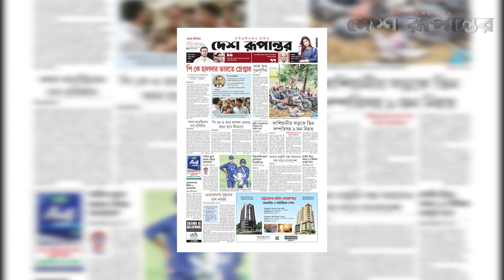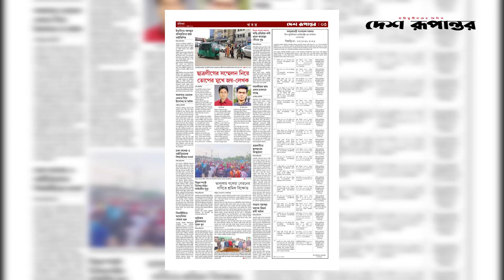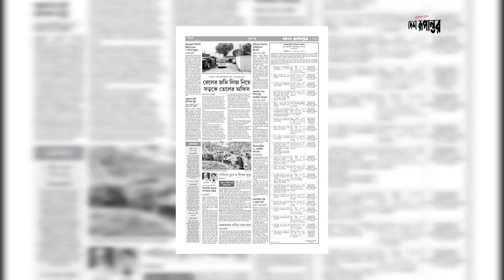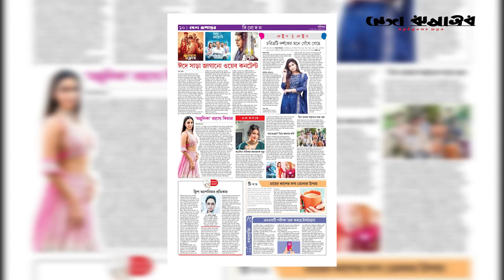Ajker Desh Rupantor । আজকের দেশ রূপান্তর ১৫ মে , ২০২২ । দেশ রূপান্তর